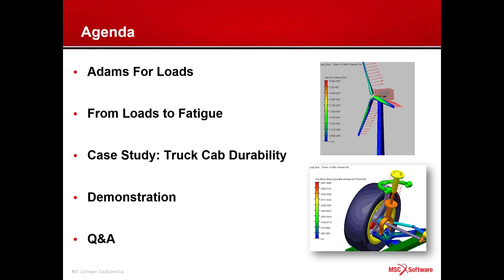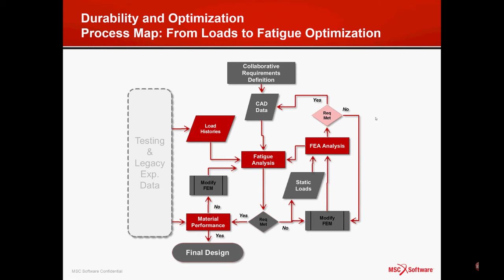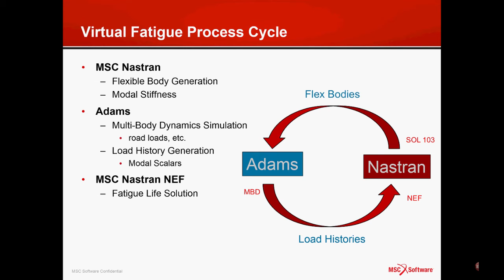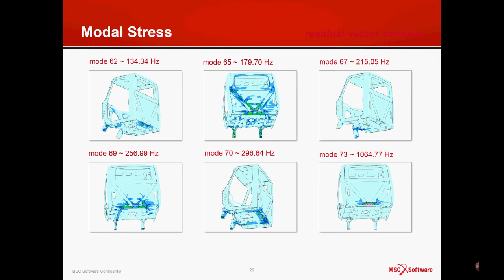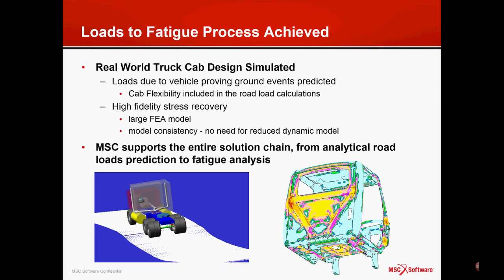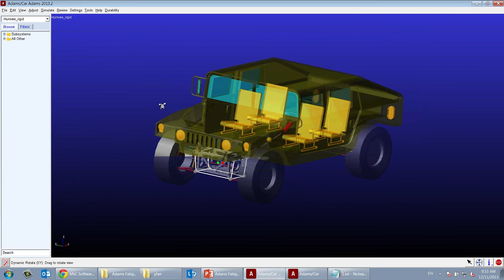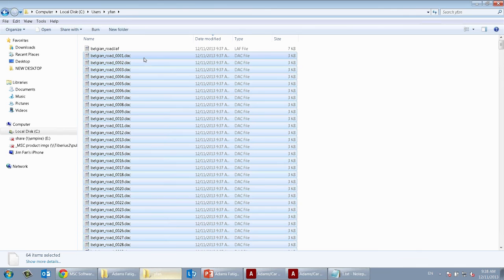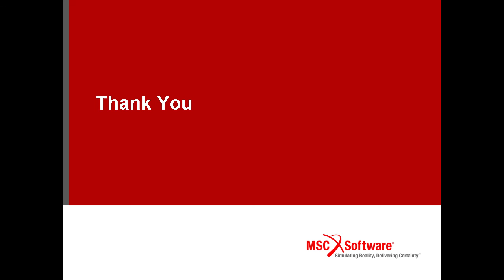Adams - Integration with MSC Nastran for Better Fatigue Analysis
Predicting fatigue failures can significantly reduce long term warranty costs, but determining correct loads for fatigue analysis is a critical, and particularly challenging, step in predicting failure. Many companies rely on static or inertial limit loads and modal analysis to validate their products, and while these techniques have proven successful at preventing catastrophic failures, they typically do not do a good job of simulating and predicting fatigue failures.

Fatigue analysis can also be a cumbersome and time consuming process, requiring the user to manually manage and associate data from a multitude of various external sources prior to performing a fatigue solve. MSC Nastran Embedded Fatigue circumvents this burden through a fatigue life solution which resides internally to the finite element solver. This natural and symbiotic integration provides for reduced solution times, reduced hardware requirements and a less encumbered, less error prone user experience.

This webinar provides an overview of how to use Adams to create a virtual duty cycle, calculate loads and create input files for fatigue analysis. After the Adams part, we will introduce how users can save fatigue analysis time by 60% percent by using the new Nastran Embedded Fatigue (NEF) technology in the process.

we_ada_20131211